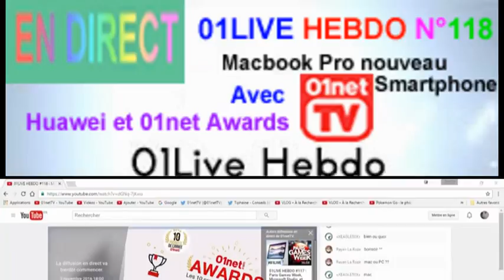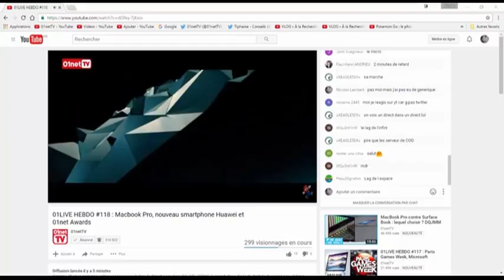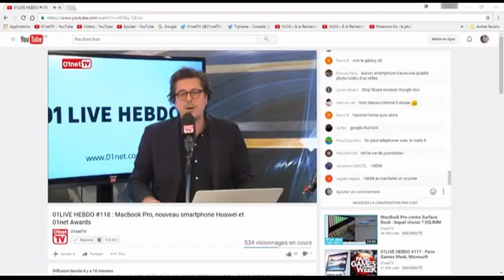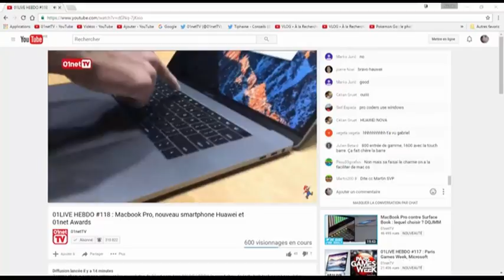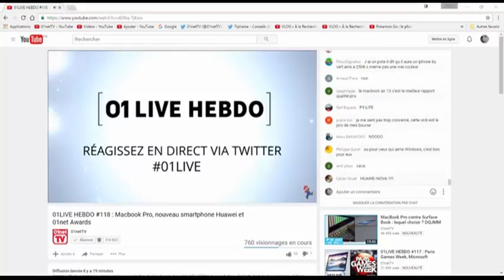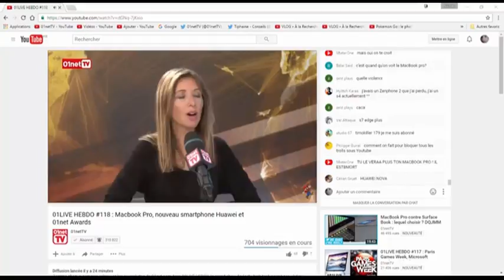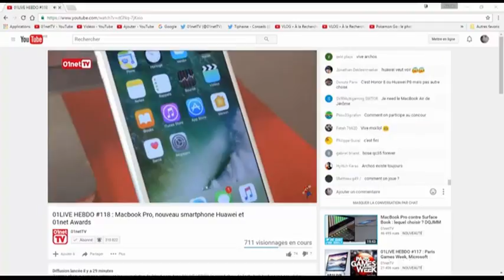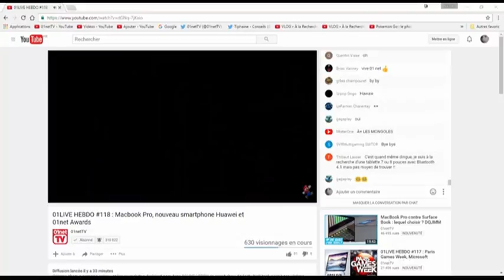01LIVE HEBDO Numero 118 Macbook Pro nouveau smartphone Huawei et 01net Awards